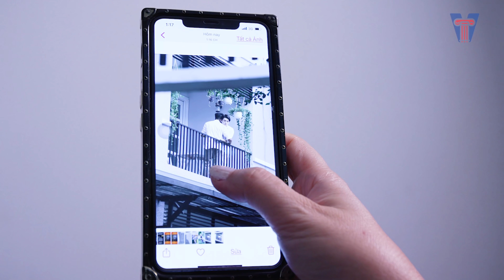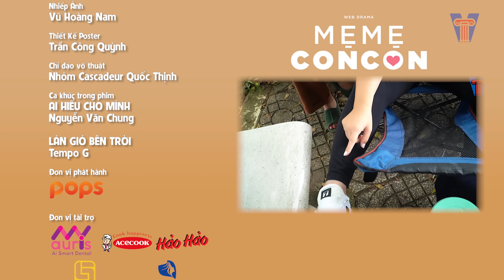Mẹ Mẹ Con Con WebDrama | Tập 5 | Hồng Vân, Minh Nhí, Hoàng Sơn, Đại Nghĩa, Kha Ly, Khả Như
Webdrama Mẹ mẹ con con sẽ là một dự án “gia đấu” nhằm mang đến một hướng đi mới cho web drama.
Nói về hai chữ “gia đấu” trong sản phẩm lần này, NSND Hồng Vân tâm sự thêm: "Để có thể giải quyết được câu chuyện trong nhà nhiều khi chính những thành viên trong một gia đình phải “bày mưu tính kế” với chính người thân của mình để đạt được mục đích mà thôi? Họ sẽ suy nghĩ sao khi họ vô tình trở thành con cờ của chính “mưu mô” của mình và chiếc “bẫy sập” này khiến cho vợ chồng, con cái… ai sẽ tin ai để chiến thắng.
Các bạn ơi, hãy nhanh tay tìm những chiếc thẻ cào nằm trong các gói mì Hảo Hảo. Sau đó truy cập trang Website của Hảo Hảo để nhập mã trúng thưởng và tham gia quay số để nhận ngay những phần thưởng hấp dẫn đến từ Hảo Hảo nhé!!!
Hồng Vân Entertainment - nơi tổng hợp những Vlog mới nhất, những tập kịch mới và hay nhất của Nghệ Sĩ Hồng Vân.